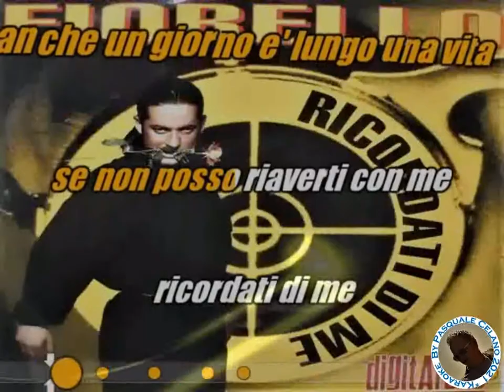Fiorello Ricordati di me KARAOKE FAIR USE